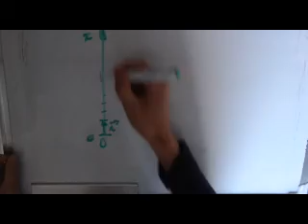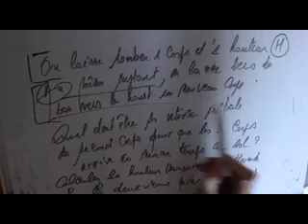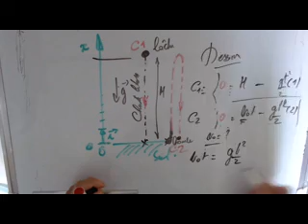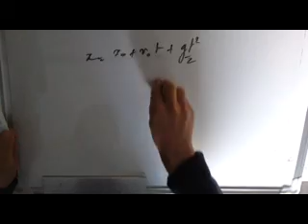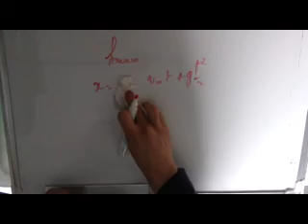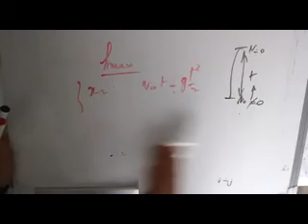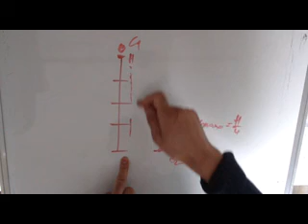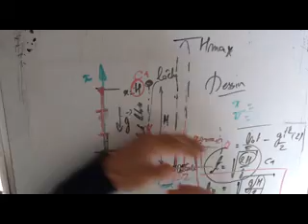Cinématique - EXERCICE 16 Un Corps lancé avec un corps lâché